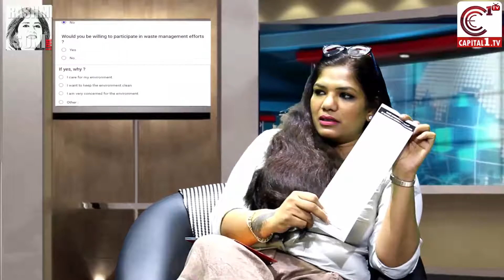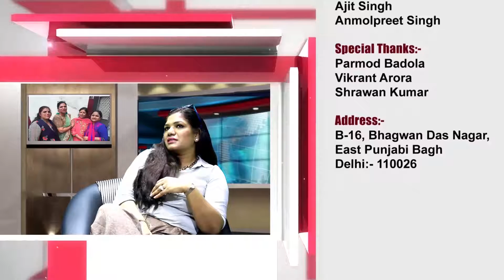Swachh Bharat Abhiyaan the real pioneers! Mrs Anju Bansal at the Rashmi Soni LIVE show2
Swachh Bharat Abhiyaan   the real pioneers! Mrs Anju Bansal at the Rashmi Soni